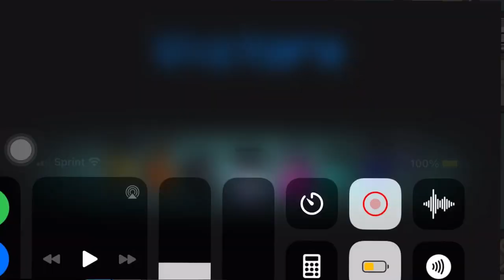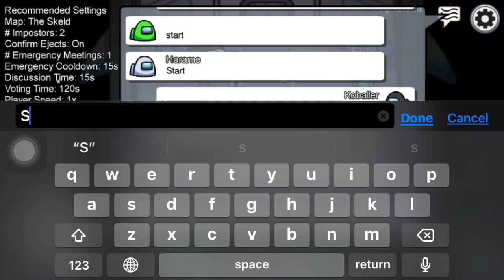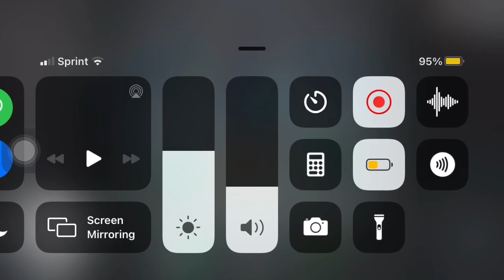Among us part 2